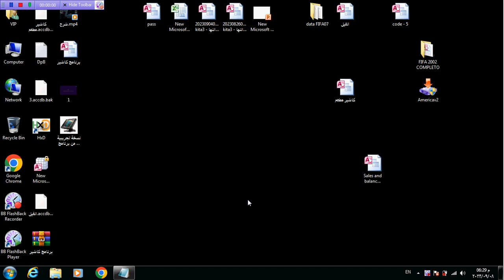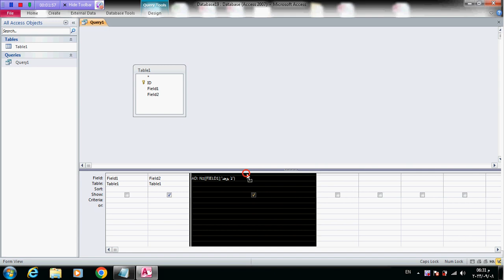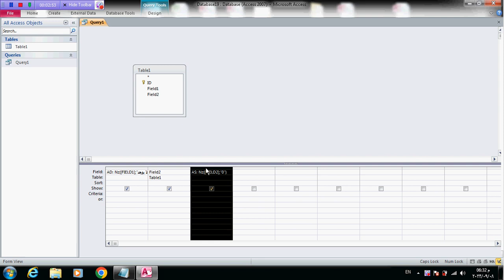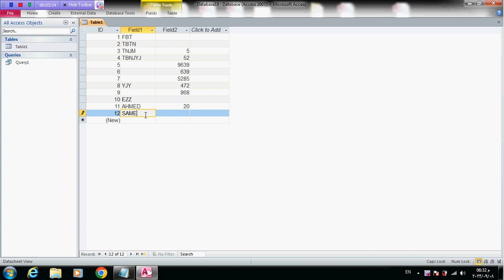جعل الحقول الفارغة لها قيمة معينة سواء كلمة او صفر للارقام Microsoft Access